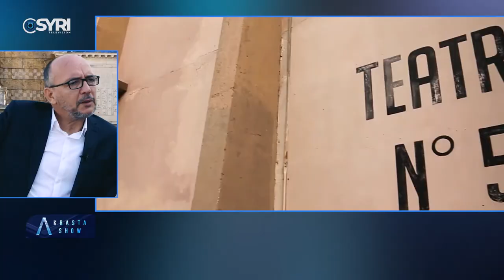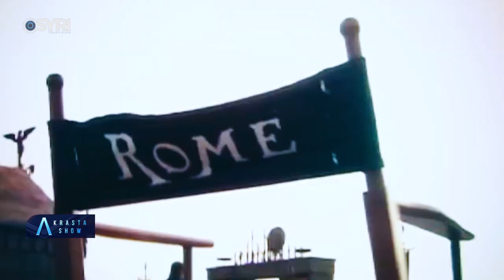Adi Krasta në 'A Show' - Roland Sejko (2.11.2021)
Të ftuar: Sabina Cudic, Arben Malaj, Endira Bushati, Blerim Ahmedi, Roland Sejko